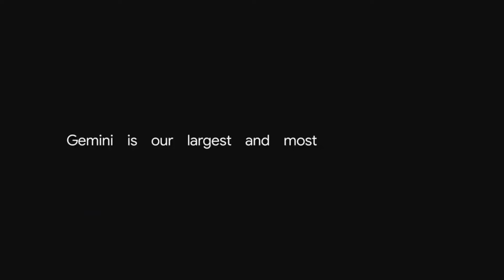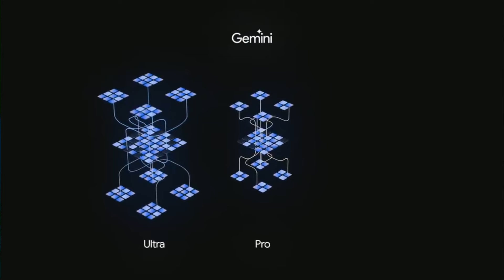YouTube проти діпфейків, Дія.City та Apple AI | Hillel News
00:00 — Вступ
0:22 — YouTube та AI контент
1:54 — Нові резиденти Дія.City
3:21 — AI на Iphone
4:55 — Бонус